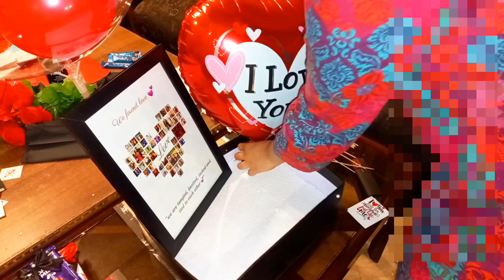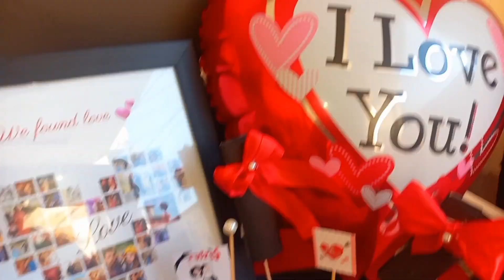How to make gift box for Valentines | gift box tutorial | DIY |Valentines Pt.3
Today I will show you how to set up a gift box. You can make a beautiful gift box by yourself. I used the canva app and Pinterest to design the cards.
And I bought everything from the stationery shop (Gift and wrapping section).
Things I used for making cards
1- Hardboard box
2- Mini Cards
3- Thermapol sheet
4-  Crepe Paper
5-for designing I used The CANVA App & Pinterest
6- black spray
7- Ribbon
8- Chart Paper
9- scotch tape n double tape
10- Shashlik Sticks
11- Edibles
You can visit any grocery mart to get these things.

Topic Include:-
1-Beautiful Handmade Valentine's Day Card ideas
2- Greeting cards for Valentine's Day
3- Show love by making handmade cards
4-  How to make Valentine's Day card
5- Easy & Quick way to make different and cute cards for Valentine's and other special occasions
6- budget-friendly handmade love cards